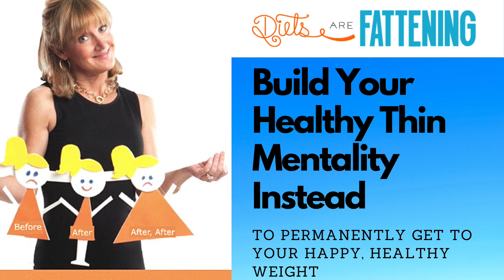FOCUS ON 3 HABITS TO LOSE WEIGHT WITHOUT NOOM, KETO OR WEIGHT WATCHERS.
Scroll Down To READ BLOG

Go to our website dietsarefattening.com for weekly blogs and
DOWNLOAD OUR WORKBOOK-
First Twelve Weeks of Your Healthy Thin Mentality
Join us on IG @diets are fattening for "What I Ate" Posts
and on TikTok @liludafLet's do a quick exercise.

How many diets have you done?
How many times have you lost weight?
And how many times have you gained it back?
Take a good hard look at that number.

Can you see that what you are doing IS NOT working.

Are you ready to consider something else?

This can be hard to do because you have to admit to yourself that what you have been doing or years, or decades, doesn't work.

This can be a hard thing to swallow.

After all, you envision all the times you put the latest and greatest diet book on your nightstand, all the times you threw away all the "bad" food in your pantry on the eve of a new diet, and all the times you and your co-workers went on a weight loss challenge.

Could all of that really have been wrong?

Yes.

And yes, it's tough to accept this because no one wants to think they wasted so much time, energy and money on a paradigm that doesn't work.

So how will you ever get to your happy weight without dieting?

You replace your diet mentality with a whole new way of thinking about food and eating.  It's called building your Healthy Thin Mentality (HTM).

Instead of following food rules and constantly fighting your hunger and cravings, your HTM will use your hunger and cravings to lose weight.

So this week I want to focus on three things

1. Hunger.

Every day this week, throughout the day, pause for a minute or two.  Sit quietly and actively feel your hunger.  Is it there?  Was it strong 10 minutes ago but now it's calm?  Is your stomach growling? Does that thought of food make your mouth water.  Does hunger feel completely quiet? Don't fear it, don't try to manage it, don't try to smother it with food.  Just calmly sit and see how it feels.

Purpose:  You are getting to know what your hunger feels like.  This is an essential skill to successfully build your HTM.

2.  Have the food you love quickly available to you.

Have a wide variety of food in your kitchen that you know you like.  For me, for example, I always have rye bread, cheese, steamed broccoli with butter, cookies, potato chips, hard boiled eggs, chicken, fresh spinach and blackberries.  This is just an example, you stock your fridge with what you like.

Purpose:  So that when you are hungry you can start to match cravings with what food you actually eat.   You might have a bite of chicken and think, "No that isn't it," and then you eat a blackberries in a spinach salad and you feel your body celebrate.  You will get better and better at this- give yourself time.

3. Remind yourself that you are not suffering.

As a dieter, you were used to a certain amount of "suffering."  You went to bed hungry, you ate vegetables when you were craving bread, you felt weak because you were waiting until meal time or your "eating window." There is none of that when you build your HTM.  You are never suffering.  When you are hungry you eat what you crave.

Purpose:  You stop believing that you are suffering when you ARE NOT eating when you ARE NOT are not hungry.  When this light bulb goes off in your head, you are on your way calm, steady permanent weight loss.